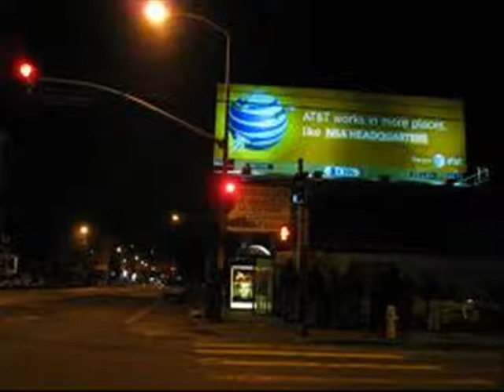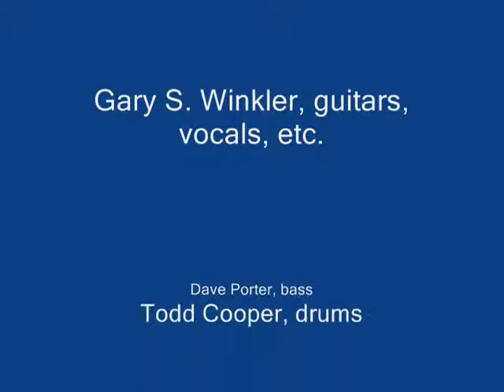Saguaro Spring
Like two ships passing in the night, we met somewhere along the lonesome highway of life. Saguaro is about chance meetings, furtive glances and the regret one feels over not holding on tighter to a fellow traveler who gets swept away in the moment.